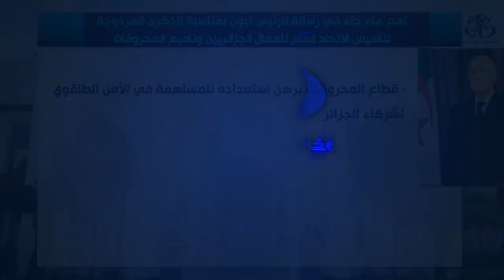أهم ما جاء في رسالة الرئيس تبون بمناسبة تأسيس الاتحاد العام للعمال الجزائريين وتأميم المحروقات